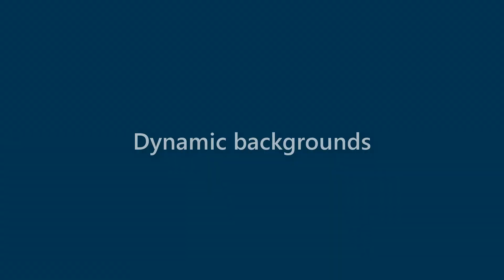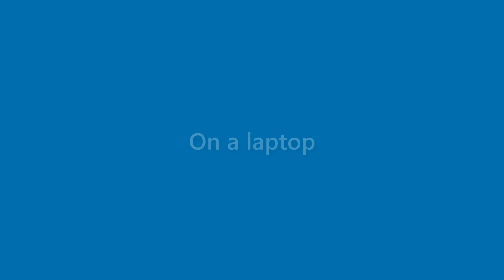Xander Mcleod - appearance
Name Look - Xander Mcleod - appearance. In this video we present "Xander Mcleod" name look and feel in various scenarios.
This video will cover:
How does "Xander Mcleod" look as a personal letterhead?
How does "Xander Mcleod" look on a business card?
How does "Xander Mcleod" look on a computer/laptop screen?
How does "Xander Mcleod" look with different background colors?
How does "Xander Mcleod" look with various fonts?